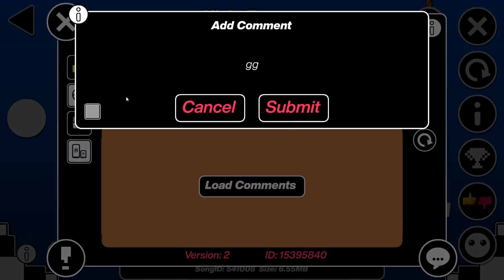Night Terrors 100% (Halloween Special)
There is... No way back. Why? Why? Why? Why? Terrors. Why? Run! Last warning. ViralDL.

Beat in under 24 hrs. Fun level, have a try!